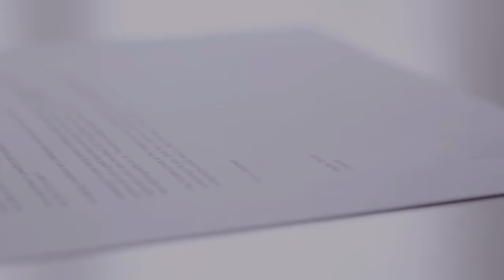Property Management Companies Woodland California Homes For Rent - Rental and Sales Agencies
Visit website | RealEstateHomesCalifornia.com Skylar Kershner - Johnson Real Estate
Buying, Selling, Property Management Agencies

The Woodland California Real Estate Market is constantly changing. You need a local Woodland real estate company with an agent/broker professional that understands the business market and can guide you with the confidence and experience you need in your transaction. Skylar Kershner born and raised locally in the yolo county area along with the counties rich traditions. Starting from a small family based company he has climbed the ladder of success and is one of the areas youngest brokers. Handling every aspect it takes to run a real estate company himself from buying, selling, property management services, bookkeeping, taxes, website design, marketing, etc. He has a tremendous amount of service to give in the real estate industry. Making sure that the public knows your home is for sale or rent through innovative marketing techniques to attract potential buyers and renters. When you work with Skylar, whether you're a first time home buyer, investor, seller, or acquiring veterans assistance, you can be assured that he will take the time to know you and your goals! Providing you excellent service followed by honest answers. As a full time realtor/agent professional in the community you can be assured the best service available. Johnson Real Estate will prove it to you!

Areas Serviced: Woodland CA, Davis CA, Sacramento CA, and surrounding areas.
Buying, Selling, Property Management

Local Woodland California, Sacramento, Davis. Natomas, Real Estate Companies, Businesses, and Agencies. Homes For Sale And Rent. House Rentals And Sales. Best Agents. Property Management. CA